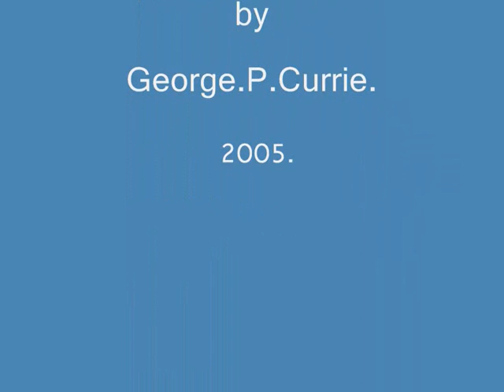Stoat - Wilton Dean Hawick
I think this was a young Stoat , either in training or just having a daft turn .